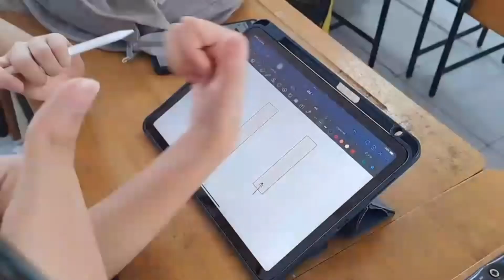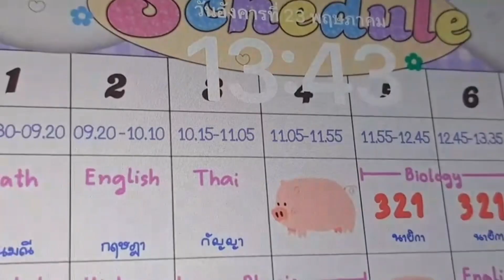Slice of life | already last year in hs , random vlog